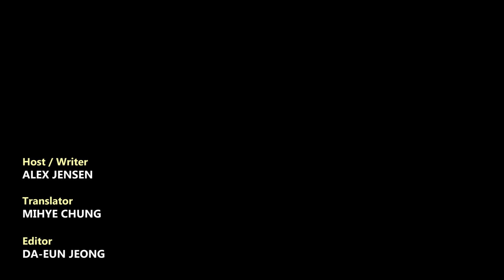The rise of Kim Jong-un's closest aide and why it matters to the U.S.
With the U.S. seeking to reboot denuclearization dialogue with North Korea, there have been some developments in Pyongyang that could affect who Washington will have to deal with. Speculation has surrounded the rise of a North Korean official dubbed the leader's "shadow" - including the possibility of him taking up the new "first secretary" position within the ruling Workers' Party. Find out who this "shadow" is and why it matters.